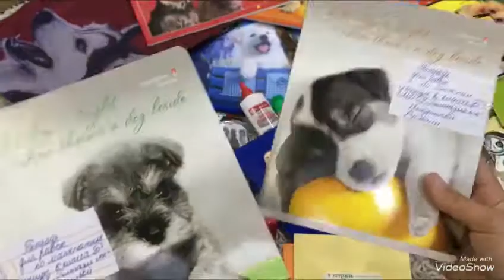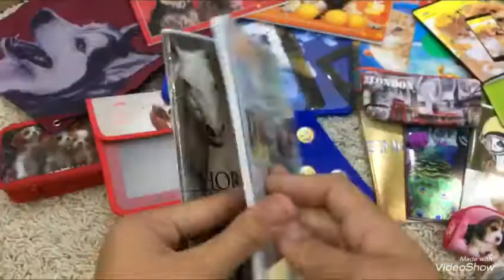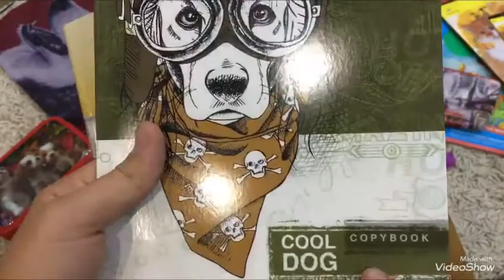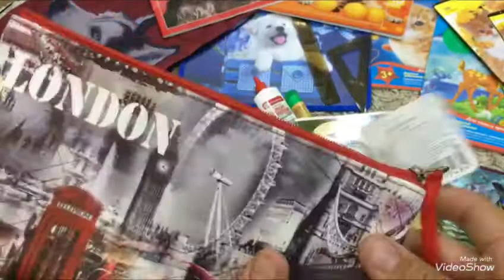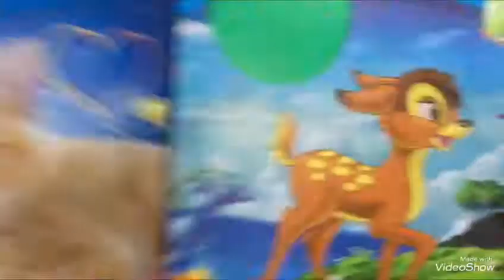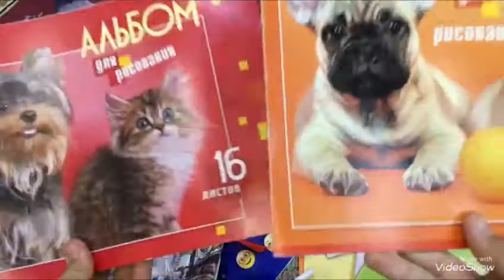Back to scool. Покупки канцелярии